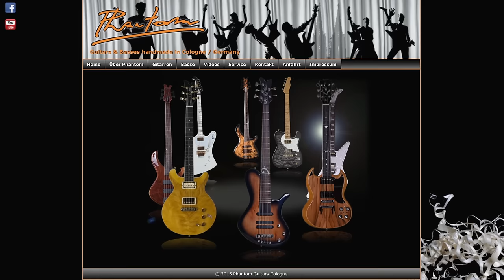PhatCat 5 Phantom Bass Test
hey Friends! here is the demo of Phantom new line bass - PhatCat. Take a look! ;) Recording was made through Audient iD22 Interface directly to PC.

Bass specs:

Hals: Amerik. Ahorn/ Nußbaum, gesperrt, extra dicke, schwingungsgedämpte Kopfplatte mit Carbon-Auflage.

Mensur: 880mm

Griffbrett: Ziricote mit Nature Binding. (Keine sichtbaren Frettangs, keine scharfen Bundkanten, für angenehmen Spielcomfort) Radius: 16”

24 Dunlop 6000 Bünde, Hals mit Carbon Graphit-Technologie , für optimalen Oberton, Ansprache und Stabilität.
Double action Trussrod.

Sattel: Easy Glider. ( Carbon, Teflon,Grapgitgemisch.) Für höchsten Stimmkonfort.

Inlays: Perlmutt

Body:  amer. Erle (oder Swamp ash) Ergonomisch balanciert.

Pickups: Black Diamond by Phantom, handwound

Hardware:ETS Bridge String thru Body

Mech.: Hipshot Superlight.

Saiten: Pyramid Extra Longscale, 40-125

Alle Abdeckungen Alu, schwarz eloxiert, Logos gelasert.

Elektronik: Noll 3-Band

Farben: Blackburst (wie Testmodell) Phantom Black, Coma White.

Anmerkung: Alle Teile , bis auf die Hipshots (USA) stammen zu 100% aus deutscher Fertigung um höchste Qualität zu gewährleisten.